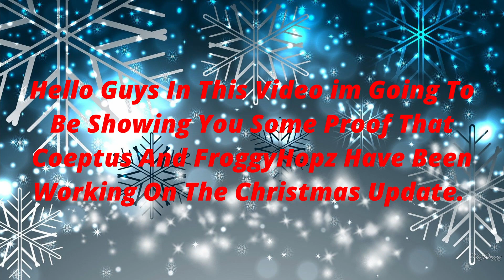Roblox Coeptus Online In Game! Christmas Update